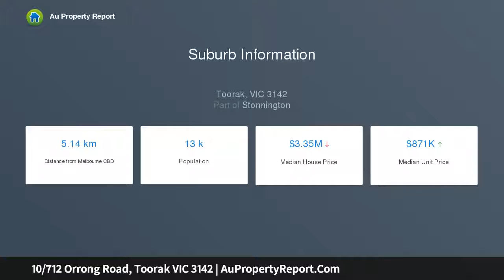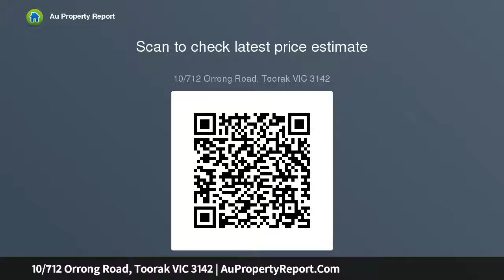10/712 Orrong Road, Toorak VIC 3142 | AuPropertyReport.Com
10/712 Orrong Road, Toorak VIC 3142
Property Type: apartment
Bedrooms: 2
Bathrooms: 2
Car Space: 0
Picture perfect in prestigious pocket